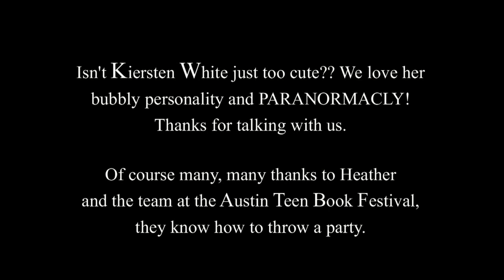an interview with YA author Kiersten White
After reading Paranormalcy, we were super excited about meeting Kiersten White. So we were super thrilled when we got the chance to catch a few minutes with her in Austin at the Austin Teen Book Festival (btw, a great festival) and talk a little about her debut and her current projects. Ghosts anyone?

 You can't argue that she is absolutely adorable!! Yeah, we had to stay super close together to be in the shot.  I'm lucky, what can I say.